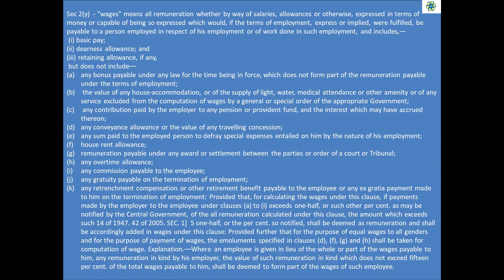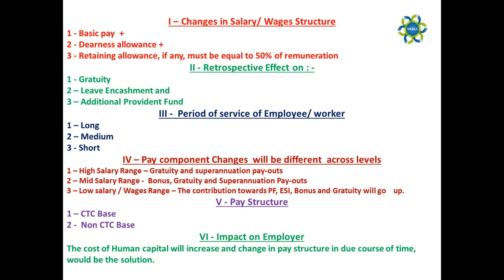Impact of New “Code on Wages” on your take-home salary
I – Changes in Salary/ Wages Structure
1 - Basic pay  +
2 - Dearness allowance +
3 - Retaining allowance, if any, must be equal to 50% of remuneration
II - Retrospective Effect on : -
1 - Gratuity
2 – Leave Encashment and
3 – Additional Provident Fund
III -  Period of service of Employee/ worker
1 – Long
2 – Medium
3 - Short
IV – Pay component Changes  will be different  across levels
1 – High Salary Range – Gratuity and superannuation pay-outs
2 – Mid Salary Range -  Bonus, Gratuity and Superannuation Pay-outs
3 – Low salary / Wages Range – The contribution towards PF, ESI, Bonus and Gratuity will go    up.
V - Pay Structure
1 – CTC Base
2 -  Non CTC Base
VI - Impact on Employer
The cost of Human capital will increase and change in pay structure in due course of time, would be the solution.